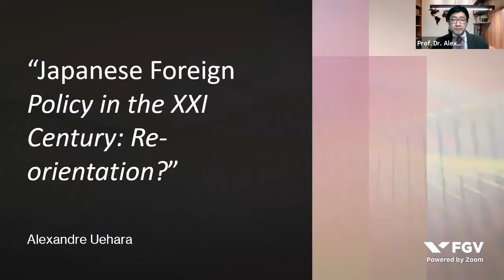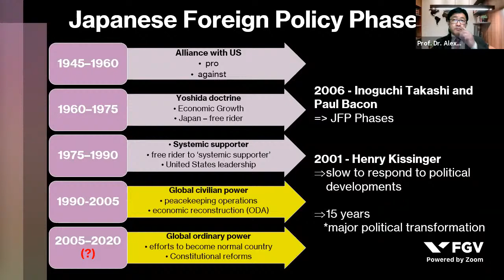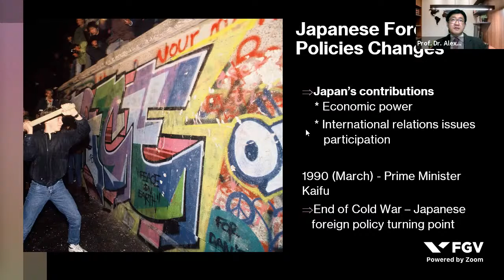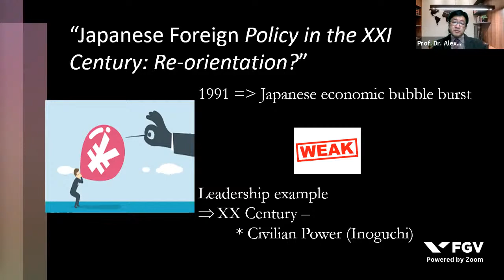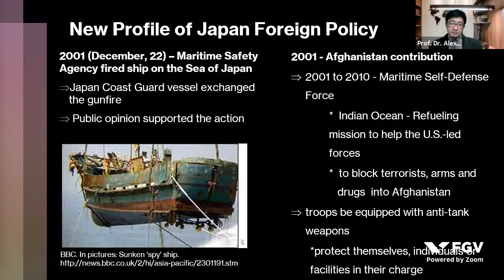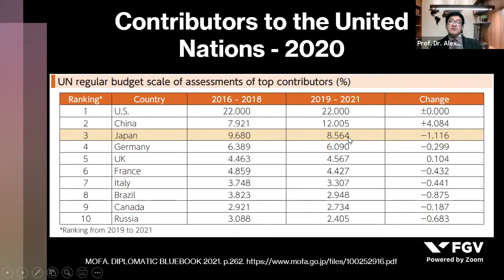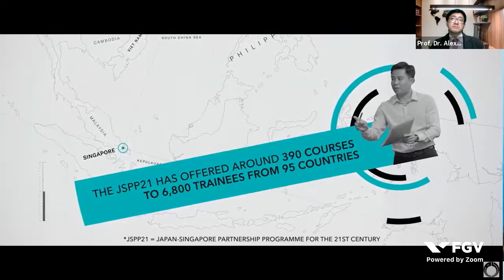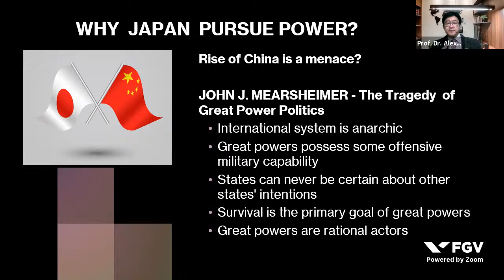Webinar | Japanese foreign policy in the XXI century: re-orientation?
O quarto evento da seguda edição da série de palestras organizada pela Escola de Relações Internacionais (FGV RI) em parceria com a Japan House São Paulo contou com a palestra do  Prof. Dr. Alexandre Uehara (ESPM/ Universidade de São Paulo/ Grupo de Estudos sobre Ásia), e os comentários do Prof. Dr. Narushige Michishita (National Graduate Institute for Policy Studies/ Woodrow Wilson International Center/ Japan’s National Institute for Defense Studies) . O evento aborda a evolução história da política externa japonesa para a Ásia-Pacífico e  desdobramentos principais durante o século XXI.

Palestrantes:
Prof. Dr. Alexandre Uehara - Coordenador Acadêmico do Núcleo de Estudos e Negócios Asiáticos (ESPM)
Prof. Dr. Narushige Michishita - Vice-Presidente do National Graduate Institute for Policy Studies (GRIPS)

Moderação:
Luana Geiger - FGV RI

Este foi um evento promovido por FGV RI em 25/11/2021.